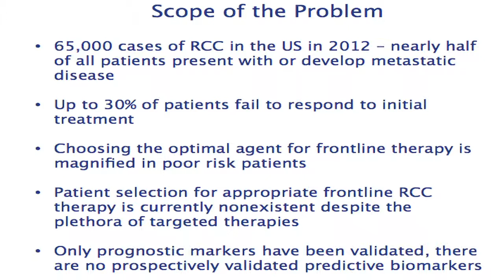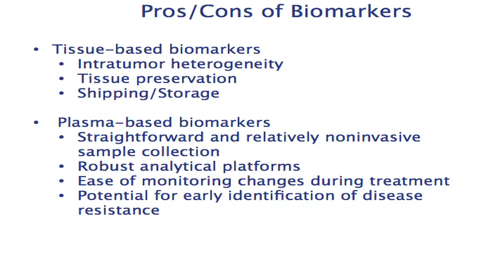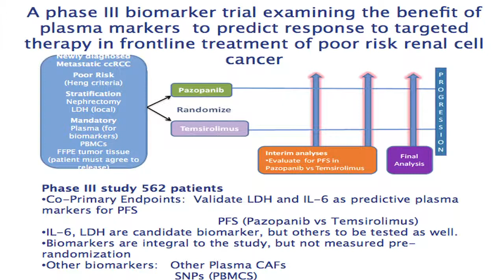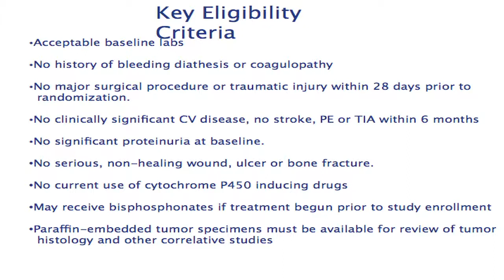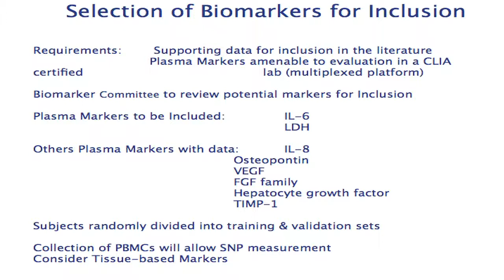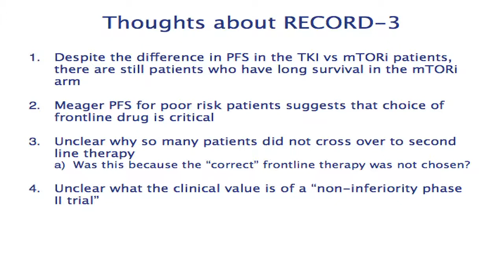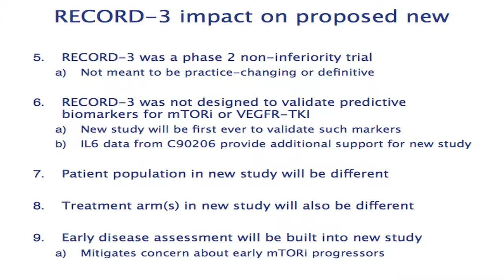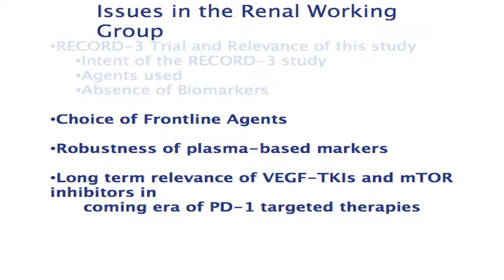Kidney Cancer Association